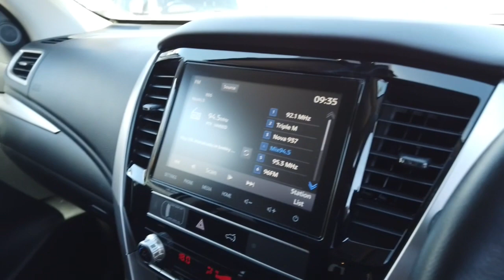2020 MITSUBISHI Pajero_Sport Midland, Darlington, West Swan, Helena Valley, Ellenbrook, WA 61004135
White New 2020 MITSUBISHI Pajero_Sport available in Midland, Western Australia. Servicing the Darlington, West Swan, Helena Valley, Ellenbrook, WA area.